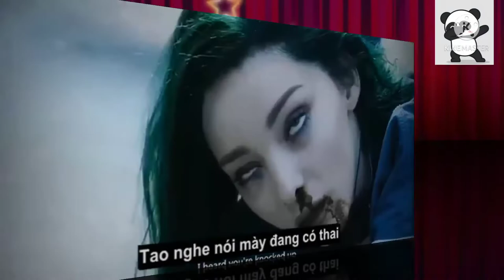Giffted Hollywood Movie 2022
Giffted movie
Giffted movie
Hollywood Best Movie